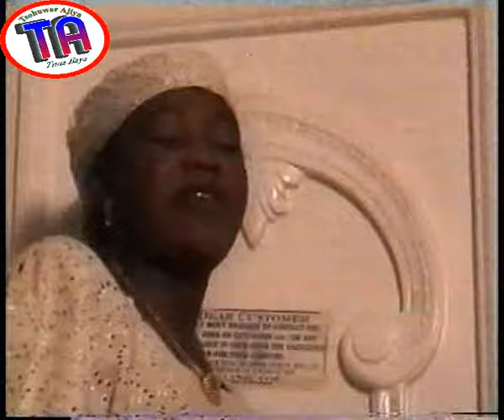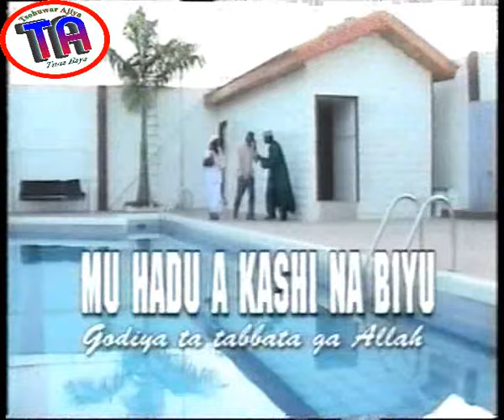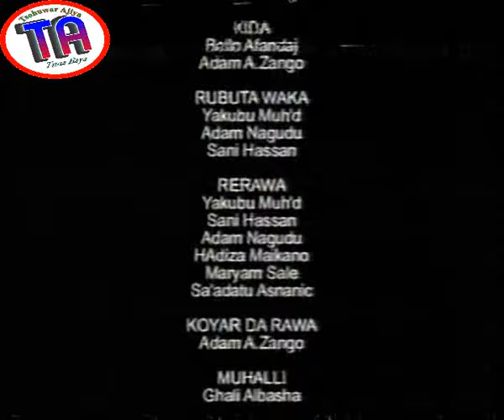| Raga 1 | Hausa Film | Entertainment |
Raga is one the most trending, the most sought film to watch in Kannywood, featuring veteran and well known faces of Kannywood.
Adam A. Zango as Ukasha
Sani Musaa Danja as Bilal
Zainab Umar as Farida
Adam M Adam as Nafiu
Salisu Gombe as yellow
Fati Katsina as Lami
Ali Ibrahim as Bash
Hadiza Muhad as Dije
Hajara Usman as Hajiya
Tanimu Akawu as Alh sani
Jibrin S. fagge as Alh Uba, and many more
You can follow us in these pages: